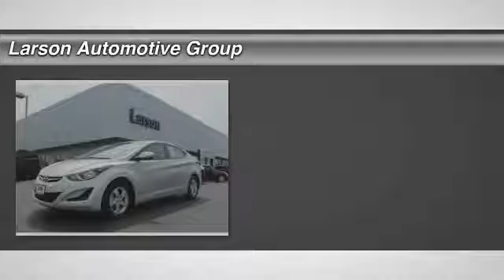2015 Hyundai Elantra Puyallup WA H9088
2015 Hyundai Elantra SE

2001 N. Meridian

You'll love this 2015 Hyundai Elantra. This is a 4 dr sedan you'll want to take home. With 31478 miles, it features Automatic transmission and an exterior color of Symphony Silver. Call and get in touch with Larson Automotive Group directly, and be the first to open the 4 dr sedan door today!